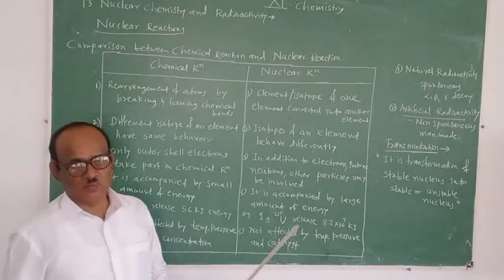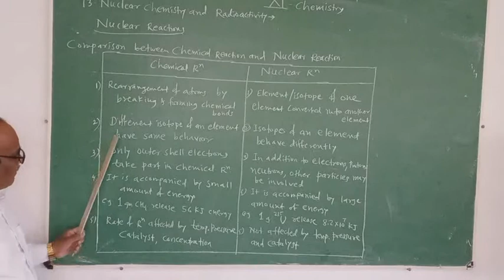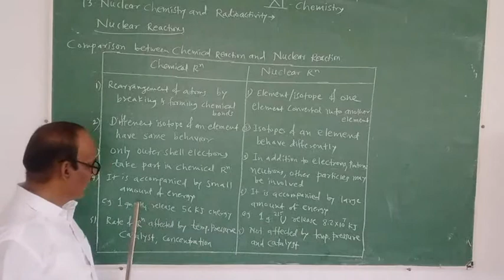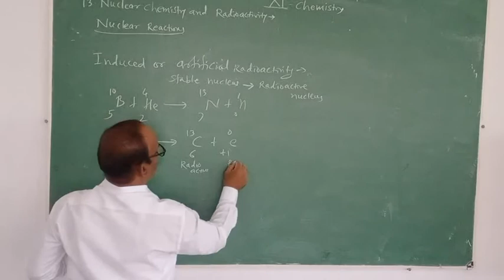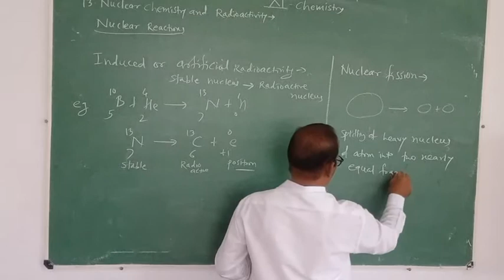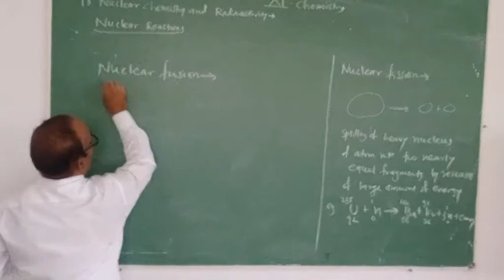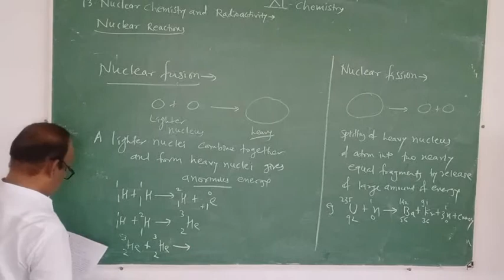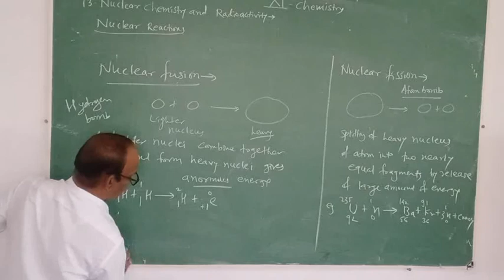xi Nuc chem lect 7